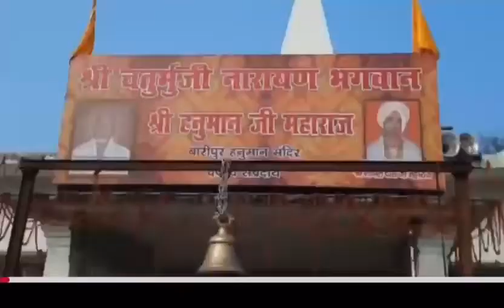SURYA PRATAP SHARMA || WORLD CHAMPION || BJP